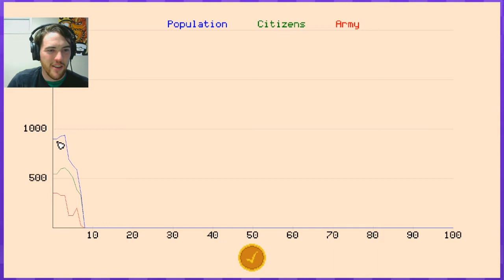Let's Play Survival Kingdom - PART 2: Secretive Merchants | Graeme Games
Let's Play Survival Kingdom gameplay. Build your kingdom up as much as possible, while balancing your resources and army. Beware that Orc forces will occasionally attack your kingdom - so be sure you're prepared!

Survival Kingdom gameplay is a turn-based, retro strategy game. You are the ruler of a kingdom in a medieval fantasy-pixel world. Embark on an adventure and test your ruling abilities. Will your kingdom escape death and achieve glory? Will you be able to survive? It all depends on you!

Features
-Popularity System: The people are resentful, so treat them well
-Upgrade Buildings: You can improve your buildings
-Manage your Kingdom: Taxes, Laws and Prison Penalties
-28 Endings: Composed of 3 different modules
-Honor the gods with statues and sacrifices
-Interactive Events
-Permadeath